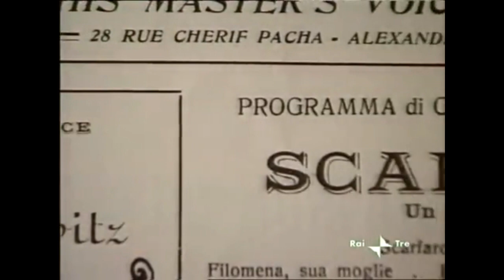Ettore Petrolini e l'adesione al Fascismo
Documentario di Giancarlo Governi (2004)